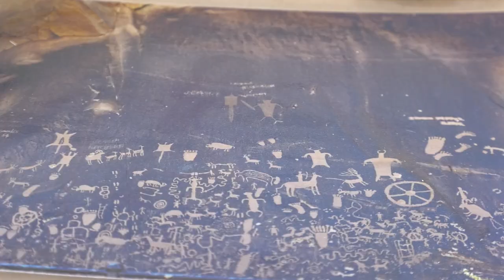Archaeology Roadshow Central Oregon 2019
PSU's Archaeology Roadshow offered its first event in Central Oregon on June 8, 2019. The one day event allowed visitors to interact with working archaeologists, see presentations on graduate student archaeology studies, and learn more about the exciting discoveries in our region. Archaeology Roadshow Central Oregon was funded by a grant from Deschutes Cultural Coalition and a partnership between Portland State University, Deschutes County Historical Society and Archaeological Society of Central Oregon. Thanks to Future Filmworks for the video.